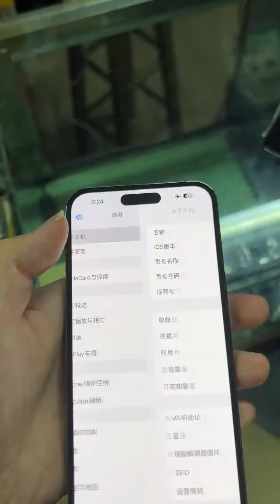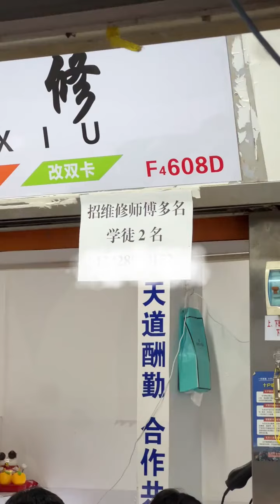小白如何来华强北做背包客，达到月入过万？全程干货满满！背包客 手机 二手手机 iPhone 1